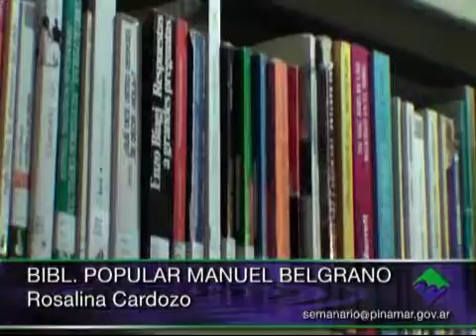Semanario Municipal - Programa 06 (Bloque 02) 13/06/2013